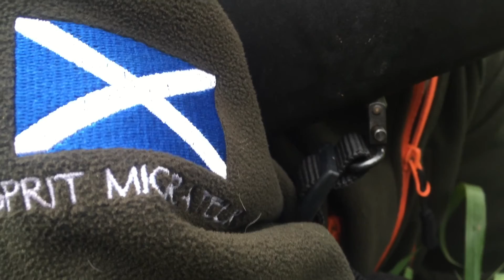AMBIANCE de CHASSE AUX BROCARDS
Quelques bons moments parmi beaucoup d'autres pour cette saison brocards..
Venez chercher une ambiance, un feeling, une émotion...autant qu'un bel animal...